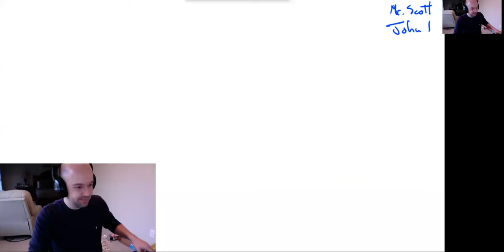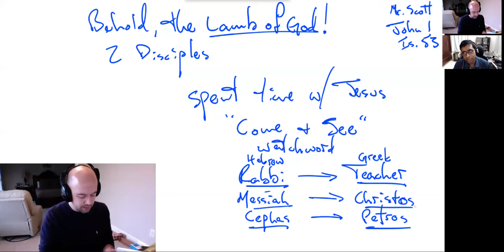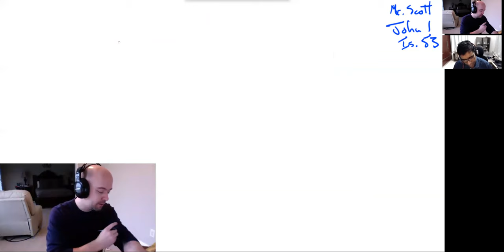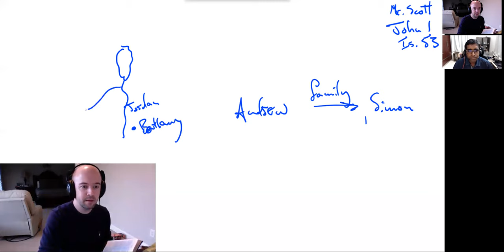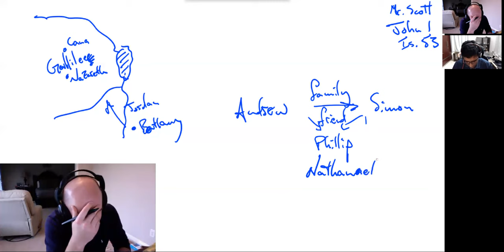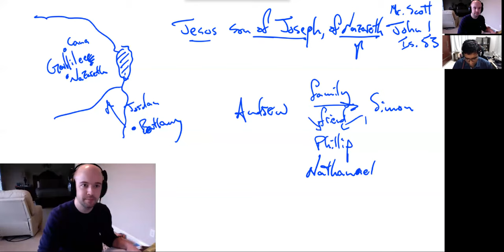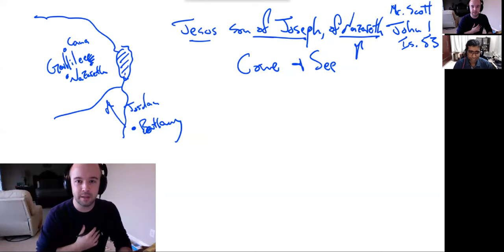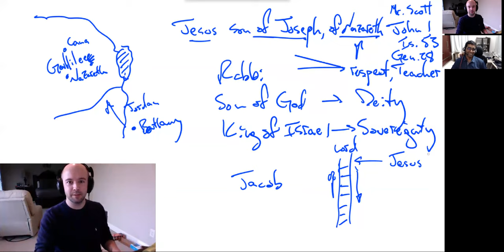Come and See - John 1:35-51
Put on your party hats, because today we finally wrap up the first chapter of The Gospel of John!  As John the Evangelist continues his daily journal of the events leading up to personally meeting Jesus, we see the first fruits of John the Baptist's evangelistic mission.  Join as we see Jesus begin to gather his first disciples and their reactions upon first meeting him.